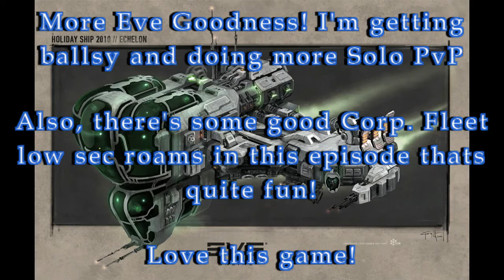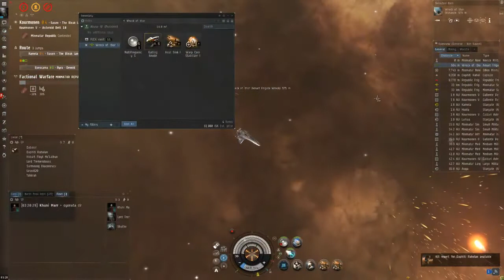#7 Eve Online Lowsec Solo PvP & Small Fleet Roam